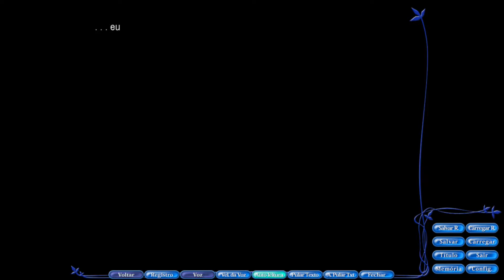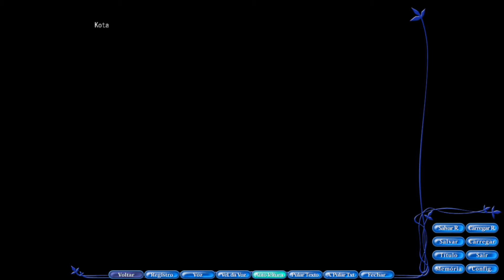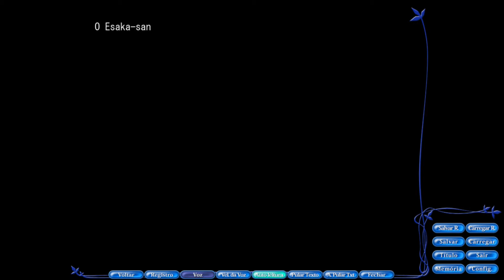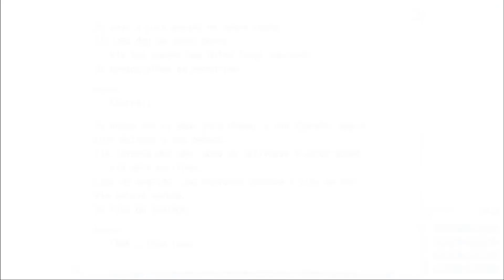Rewrite Rota Terra 5 - O solo tem cheiro de Sangue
Dessa vez o vídeo saiu bem mais cedo, não é ?
Nessa parte o kotarou vive como um mercenario em um país cheio de guerras, lá ele encontrou o BRASILEIRO LUÍS.
Que foi seu primeiro amigo nesse país aonde o solo é pintado de sangue.

Bem espero que gostem, me desculpe por colocar a maior parte do vídeo no automático, eu tive que refazer o vídeo pela segunda vez e ler tudo de novo, ontem NÃO DAVA essa regravação foi feita ontem as 23hrs, que só na hora de editar que eu vi que deu merda.
Mas o vídeo manteve a qualidade, então pessoal por favor deixa uma like.

Rota Lua agora na descrição, vocês já viram a rota Oppai ?